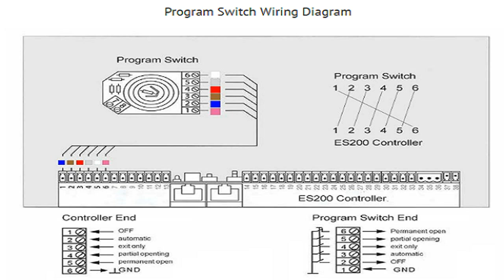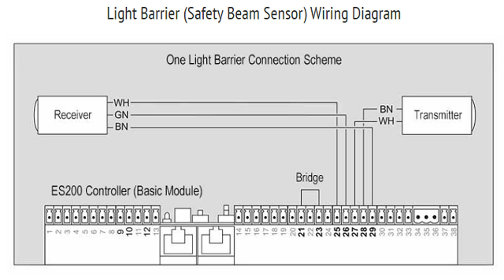Part -2A: Dorma ES 200 Control board component Wiring and connection scheme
Guys, Watch All Videos for Dorma ES 200 Automatic sliding door and Controller link is given below.

BIG OFFER - Exclusive Online Training Courses. Join and boost your career.

2- Learn Gent Vigilon Fire Alarm System Training Course

4- Learn IP CCTV and analog CCTV System - Basic to advance

My Whatsapp for course enrollment - 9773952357 or for out of India person 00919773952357